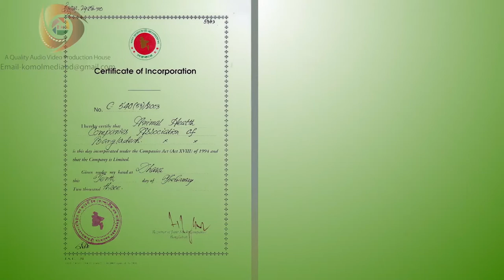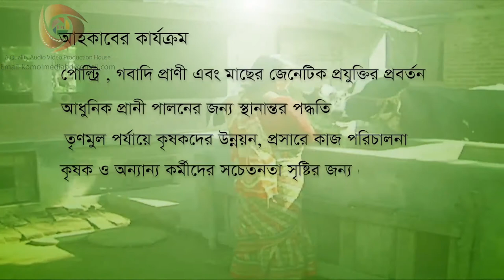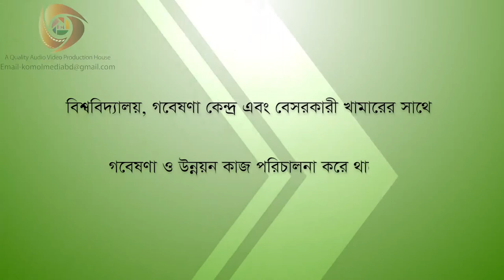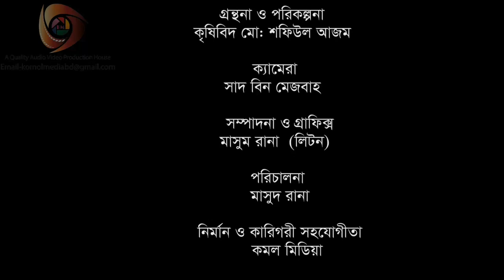Animal Health Companies Association Of Bangladesh Documentary (Ahcab)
Animal HealthCompanies Association Of Bangladesh Documentary (Ahcab)

Animal Health Companies Association of Bangladesh (AHCAB) is the only Apex Trade Body registered with Ministry of Commerce of People's Republic of Bangladesh registration no.C540(53)/2003, since 2003 to conduct welfare of animal industry consist of poultry, cattle, fish, shrimp and companion animal by promoting, educating and creating awareness in developing a sustained the animal industry. The primary responsibility is to protect the business interest of the members as well as the industry stake holders. The association is also dedicated to ensure consumer safety for the animal products and welfare of the animal farmers by in large.